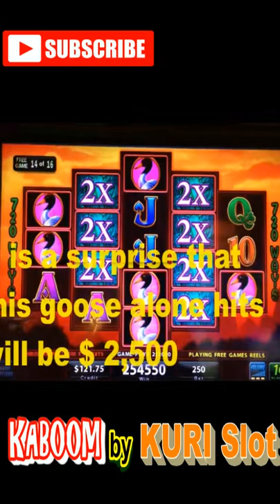★MY FAVORITE JACKPOT MEMORIES 14★PANDA PALACE SLOT☆栗スロット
PANDA PALACE SLOT (IGT) $2.50 Bet
YouTube KURI Slot Check it out !!